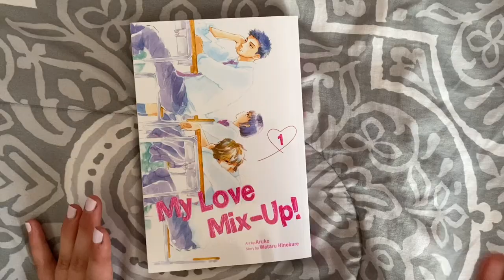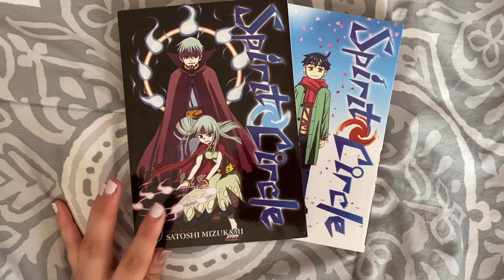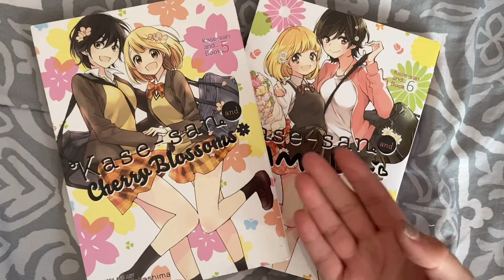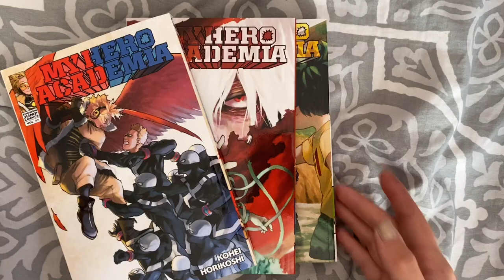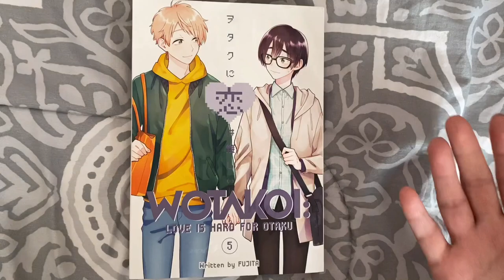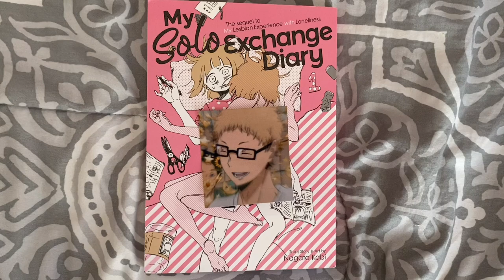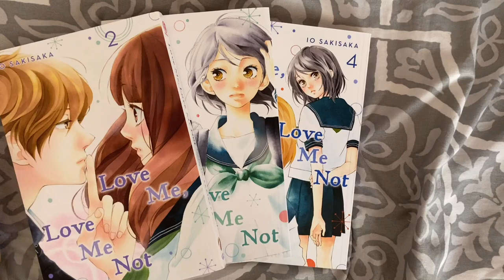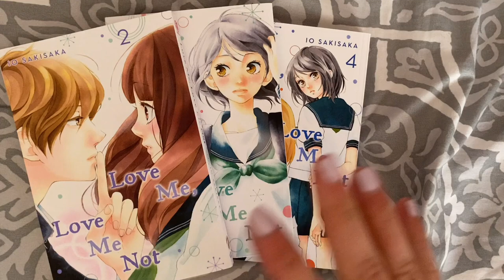october manga reading log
more stuff!
heyyy hope you enjoyed my reading log for the month, even though i read way less than usual i'm glad i was able to get some reading in :)

re; love me love me not: so obviously Rio is sus and he should not be loving his stepsister like that, but i also get that he's a teenage boy and he liked her before their parents got married. at the end of the 4th volume however he has a dream about Yuna so if he realizes he is developing feelings for her it's like okay, we are getting somewhere. the issue i have is that since Yuna has been like his confidant and his shoulder to cry on after getting rejected by him and he suddenly likes her back ... it's going to feel like she's the sloppy seconds after his ... stepsister :/ at least to me ... so not saying Rio should just be single for a while until he truly resolves his issues but maybe that is what i'm saying. so ya overall i have very mixed feelings and i'm kinda just rooting for Akari and Inui and anything else that happens is whatever.
update: i have read up to volume 8 now and i’ll talk about it in next month’s reading log and the series is defenitely getting better but my opinion hasn’t changed about volumes 2-4

about me
pronouns: she/her
age: adult